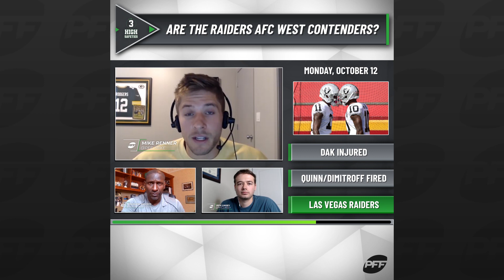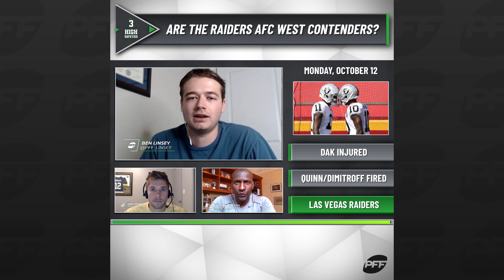CAN THE COWBOYS STILL COMPETE WITHOUT DAK? 3 High Safeties: Monday, October 12 | PFF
PFF analysts Mike Renner, Solomon Wilcots, and Ben Linsey to discuss the most pressing topics in the football world today.

00:00 - Intro
00:12 - Can the Cowboys still compete without Dak?
02:44 - What should the Atlanta Falcons do now?
05:46 - Are the Raiders contenders for the AFC West title?